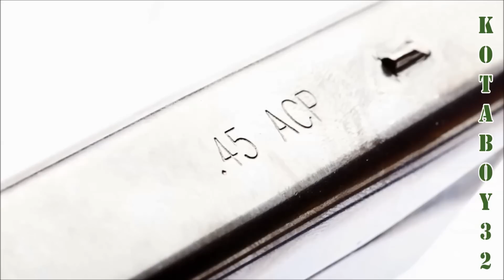FNX45 Review! 15+1 A Whole Lot of Love!!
Fair Use: In the rare instance I include someone else’s footage it is covered in Fair Use for Documentary and Educational purposes with intention of driving commentary and allowing freedom of speech.